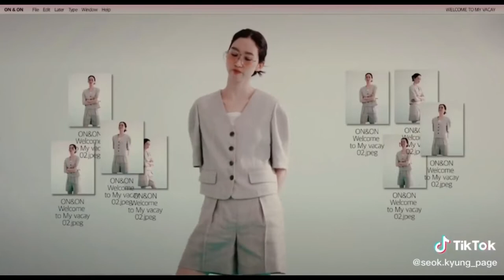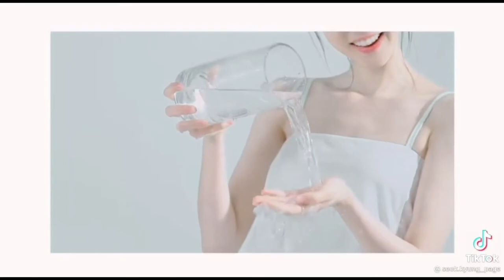JOO SEOK KYUNG-HAN JIHYUN || PENTHOUSE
🧚🏻‍♀️ Hello everyone 🙆🏻‍♀️ WELCOM TO MY CHANNEL !

Mọi thông tin chi tiết thắc mắc về khiếu nại bản quyền, hình ảnh, âm thanh có trong video xin vui lòng liên hệ trực tiếp với tôi qua địa chỉ email
❤️‍🔥 Tôi xin chân thành cảm ơn😚
       💁🏻‍♀️ I sincerely thank you🙇🏻‍♀️
✅ Lưu ý: Do Not Reup🙏🏻(hãy tôn trọng công sức của người edit video,nếu muốn reup vid vui lòng ghi nguồn 💗 Cảm ơn) Chúc mọi người xem video vui vẻ🧸